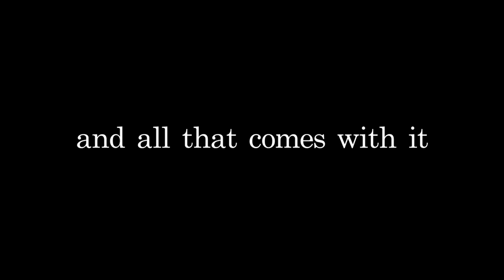Crammed Trailer (2019)